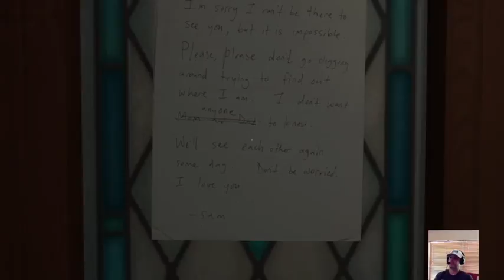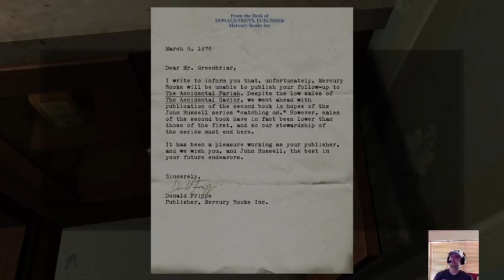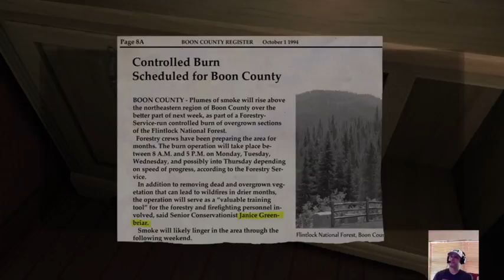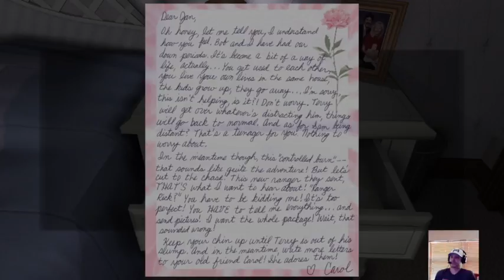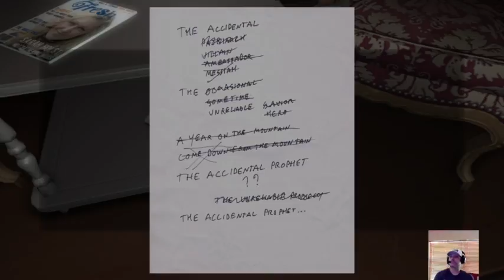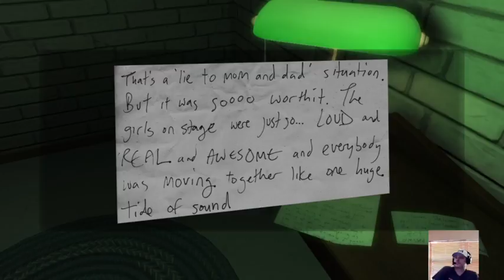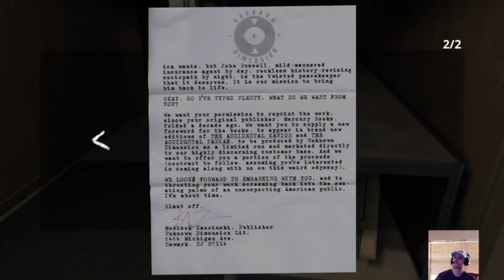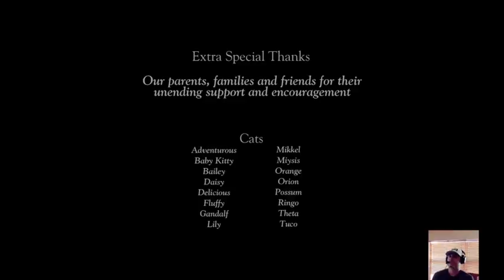[GG] GoodGame.tech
Join GG as they present Gone Home for PS4. It is the complete playthrough, as the game is not long. Grab some popcorn and enjoy.